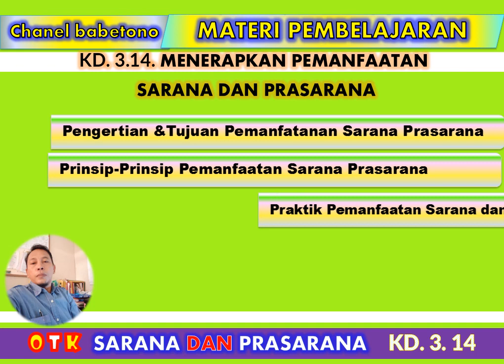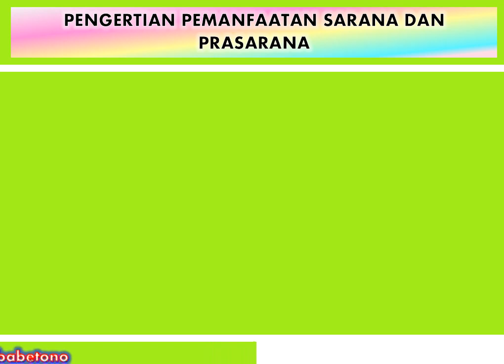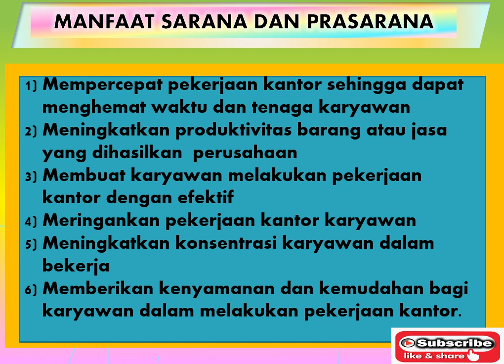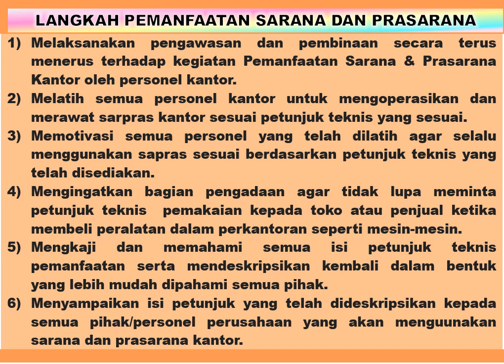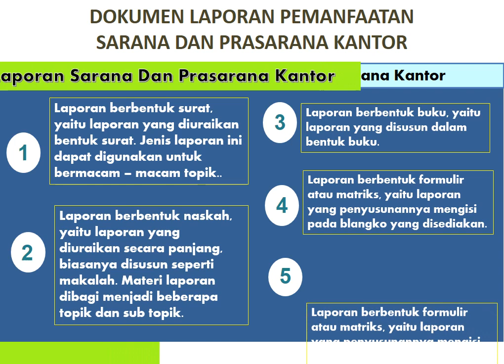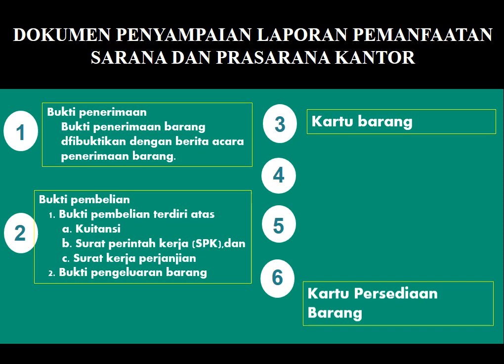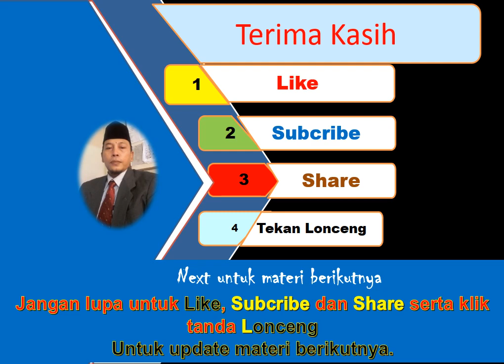Menerapkan Pemanfaatan Sarana dan Prasarana OTK Sarana Prasarana KD 3 14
Selamat berjumpa kembali dengan chanel Babe Tono media, pada kesempatan  ini kami sampaikan video pembelajaran Mapel OTK Sarana dan Prasarana Kelas 12, pada   KD. 3.14. Menerapkan Pemanfaatan Sarana dan Prasarana,  diharapkan dengan mengikuti video pembelajaran ini dapat menjelaskan tentang:

Pengertian Pemanfaatan Sarana dan Prasarana
Tujuan Pemanfaatan Sarana dan Prasarana
Prinsip Pemanfaatan Sarana dan Prasarana
Langkah-langkah Pemanfaatan Sarana dan Prasarana
Dokumen Pemanfaatan Sarana dan Prasarana

Salam sehat, sukses dan penuh berkah aamiin
Jangan lupa untuk mengikuti update video pemelajaran kami, untuk itu silahkan Like, Subribe dan tekan tanda loncengnya, serta silahkan share

KD. 3.2. Menerapkan Komunikasi Telepon Bahasa Indonesia Bag1 tentang Pengetahuan Dasar Komunikasi Dengan Telepon

Penanganan surat dengan sistem kartu kendali

KD 3.4. Penanganan surat masuk buku agenda, Kearsipan kelas 10

KD. 3.5. Menerapkan pelayanan prima kepada pelanggan, bak 1 Pelayanan prima

KD. 3.5. Menerapkan Fungsi-fungsi Manajemen

KD. 3.12. Menerapkan pengelolaan operasional harian kas kecil,

KD. 3.13.    Menerapkan Inventarisasi sarana dan prasarana

KD .3.5 . Menerapkan Sistem Pengadaan Pegawai